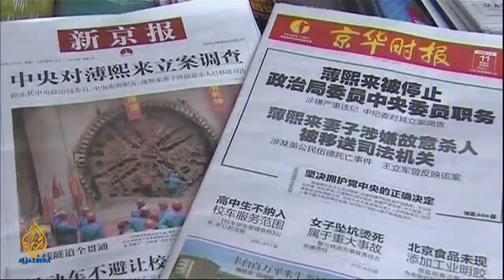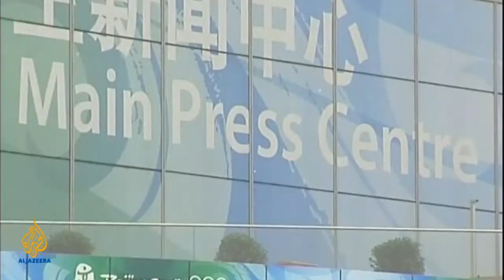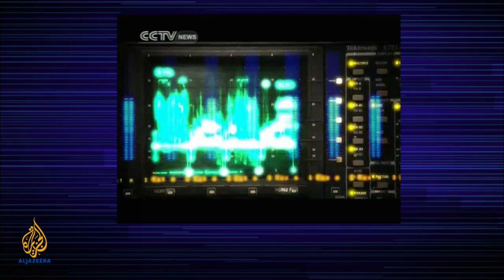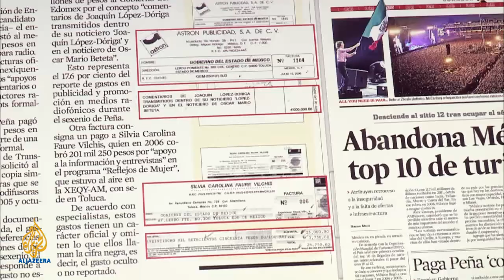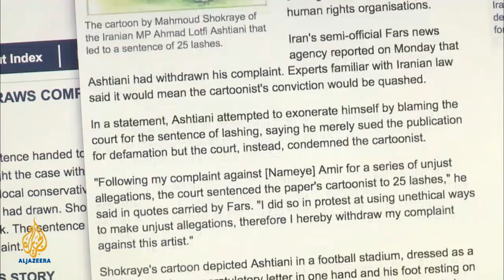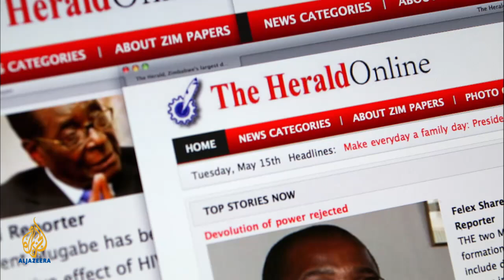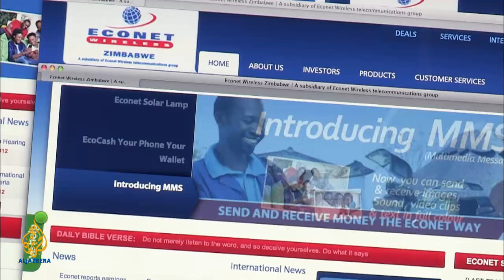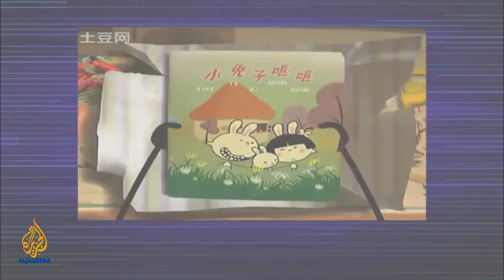China: Soft Power or Hard Sell? - The Listening Post (Full)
On Listening Post this week: Soft power or hard sell? China's new media strategy. Plus, beating censorship in Zimbabwe by dialling in the news.

Over the past few weeks, stories coming out of China have dominated the global headlines. First came the Bo Xilai political scandal, followed by the story of Chen Guangcheng, the blind dissident, and more recently, the expulsion of Al Jazeera's sole China correspondent Melissa Chan. Chinese authorities have yet to specify the reasons why Chen was not allowed to stay, and it has left room for speculation, mostly negative, in the Western media.